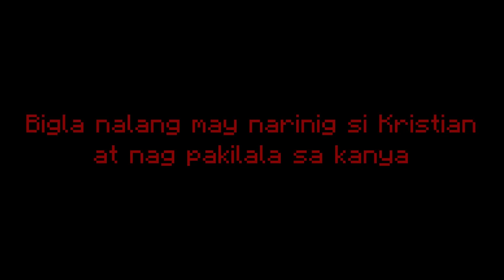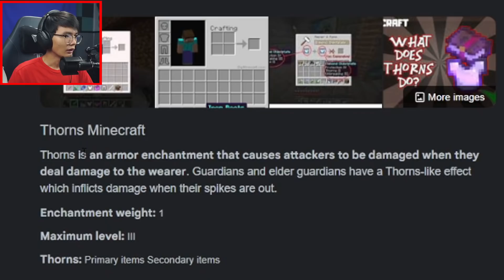KadaCraft 4: Episode 3 | ANG PAGBISITA NG DILIM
Welcome to KadaCraft Season 4, Episode #3! Na kung saan ay meroong bumisita kay Kristian...